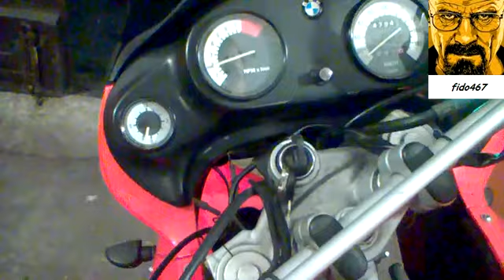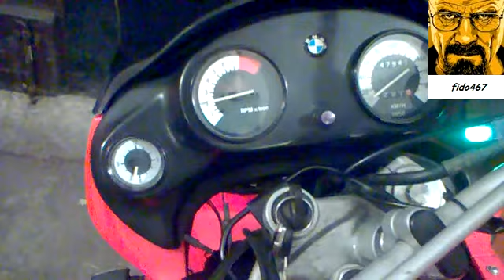BMW f 650 małe zmiany(finał roboty)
Mała kosmetyka na  nie których elementach. Światełka zrobione. Zapis Lumia 435, poszła do lamusa, jest lepsza.